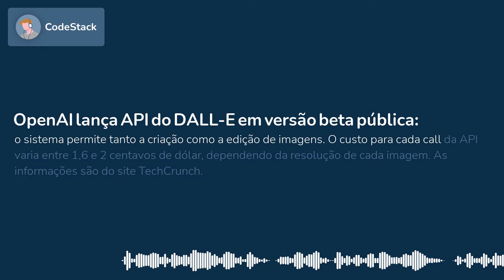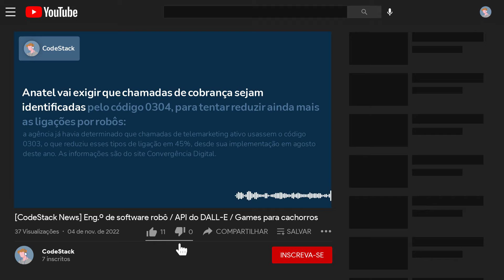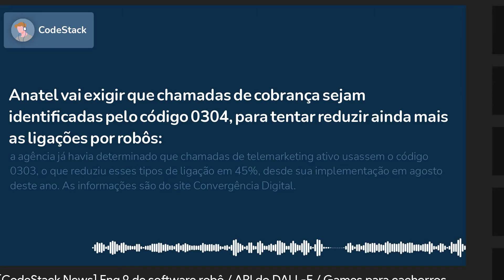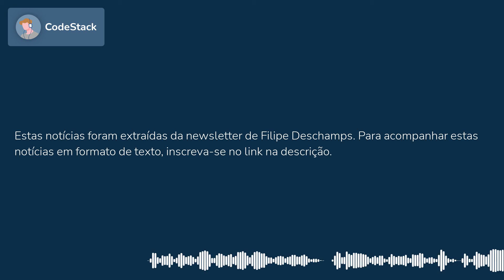[CodeStack News] Eng.º de software robô / API do DALL-E / Games para cachorros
“ENGENHEIRO DE SOFTWARE ROBÔ” LÊ ISSUES NO GITHUB E FAZ PULL REQUESTS AUTOMATICAMENTE
O Robb Oat tenta corrigir cada issue que ele consegue entender dentro de um repositório. O robô usa o Davinci, modelo mais avançado do OpenAI Codex, que pode entender e gerar código. As informações são do usuário gugadeschamps no site TabNews.

OPENAI LANÇA API DO DALL-E EM VERSÃO BETA PÚBLICA
O sistema permite tanto a criação como a edição de imagens. O custo para cada call da API varia entre 1,6 e 2 centavos de dólar, dependendo da resolução de cada imagem. As informações são do site TechCrunch.

STARTUP DO REINO UNIDO ESTÁ DESENVOLVENDO VIDEOGAMES PARA CACHORROS
Os jogos da JoiPaw estimulam os animais a tocarem os focinhos em pontos específicos de uma tela de toque para receberem petiscos. O objetivo é ajudá-los a terem vidas mais saudáveis. As informações são do site TechCrunch.

NO BRASIL, PESSOAS COM MAIS DE 65 ANOS SÃO O GRUPO QUE MAIS CRESCE NA INTERNET
Entre 2015 e 2022, o número de usuários dessa faixa etária aumentou em 255% no Facebook, 886% no YouTube, 707% no WhatsApp e 4.937% no Instagram. Esse público deixa de ser uma minoria e agora faz parte de uma parcela significativa do mercado de consumo online. As informações são do site Convergência Digital.

ANATEL VAI EXIGIR QUE CHAMADAS DE COBRANÇA SEJAM IDENTIFICADAS PELO CÓDIGO 0304, PARA TENTAR REDUZIR AINDA MAIS AS LIGAÇÕES POR ROBÔS
A agência já havia determinado que chamadas de telemarketing ativo usassem o código 0303, o que reduziu esses tipos de ligação em 45%, desde sua implementação em agosto deste ano. As informações são do site Convergência Digital.

MOZILLA LANÇA FUNDO DE CAPITAL DE RISCO PARA INVESTIR EM STARTUPS DE TECNOLOGIA RESPONSÁVEIS
O Mozilla Ventures já anunciou três investimentos iniciais – Secure AI Labs (pesquisa bioinformática), Block Party (rede social) e eylogin (gerenciador de senhas corporativo). As informações são do blog da Mozilla.

ATLASSIAN ACREDITA QUE SAIRÁ MAIS FORTE DA ATUAL RECESSÃO AO CONTRATAR FUNCIONÁRIOS QUE OUTRAS EMPRESAS ESTÃO DEMITINDO
O atual cenário seria uma oportunidade para contratar pessoas altamente qualificadas, que dificilmente estão disponíveis no mercado. A companhia adicionou 989 funcionários no último trimestre e planeja continuar contratando. As informações são do site The Register.